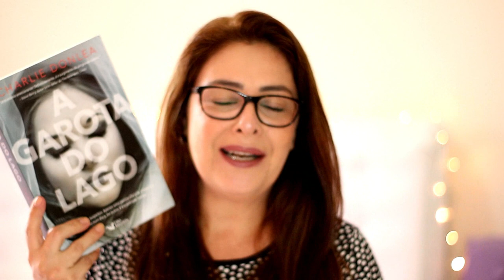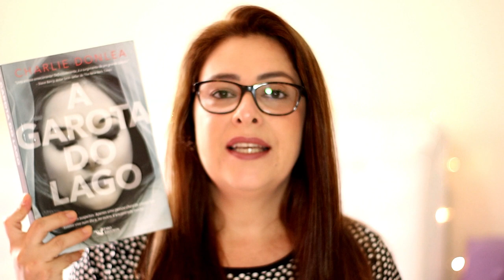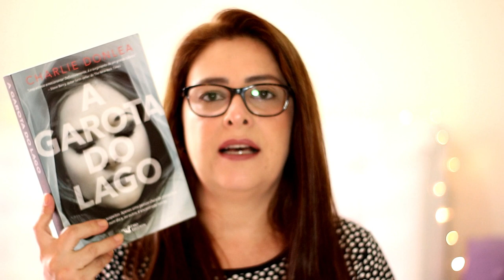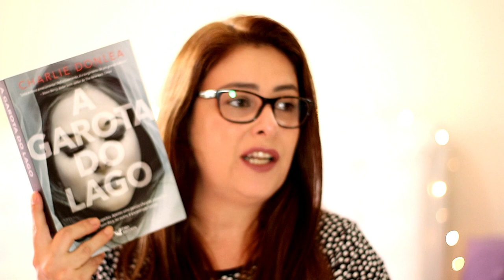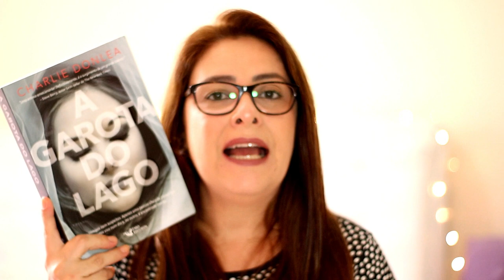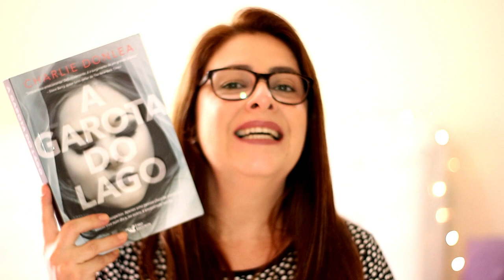A GAROTA DO LAGO - Charlie Donlea | Ju Oliveira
A garota do lago é o primeiro livro da nossa 'Leitura Conjunta', do Box Viciados em Suspense, que contém os 3 livros do autor Charlie Donlea, publicados pela Faro Editorial.

►COMPRE O LIVRO NA AMAZON E COLABORE COM O CANAL:

Ju Oliveira
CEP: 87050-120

Junylia Marques
Carine Palkewich Cantini